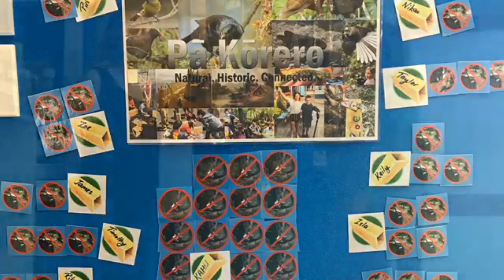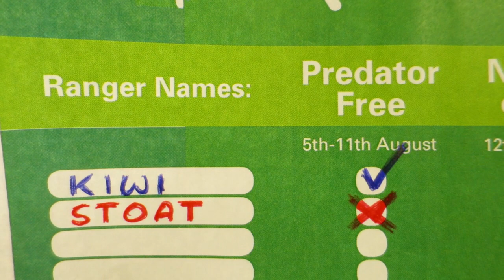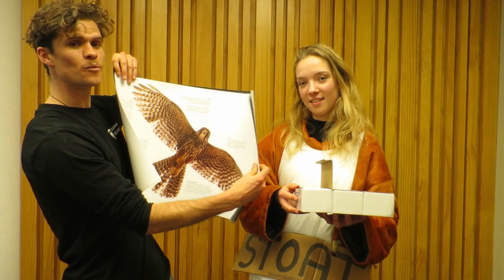Welcome to Week 2, 2019! NZ Birds of Prey Week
Play this to your class at the start of the week!